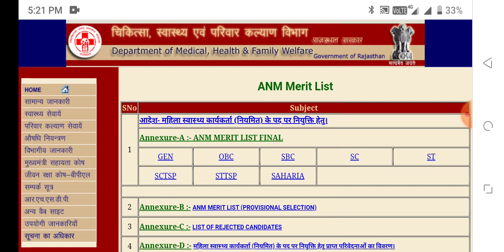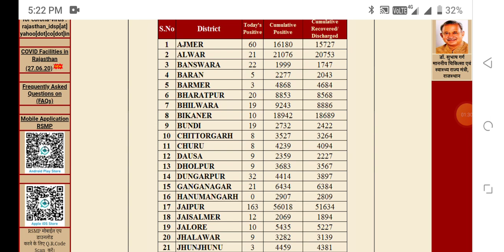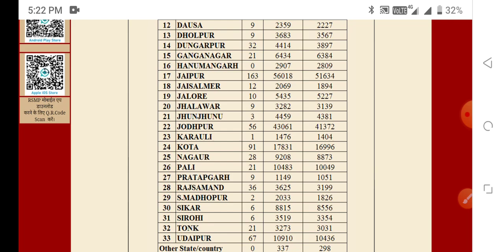ANM MERIT LIST DATE ANNOUNCED 2020-21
Rajasthan anm merit list
anm important